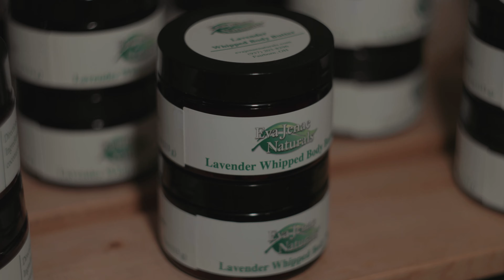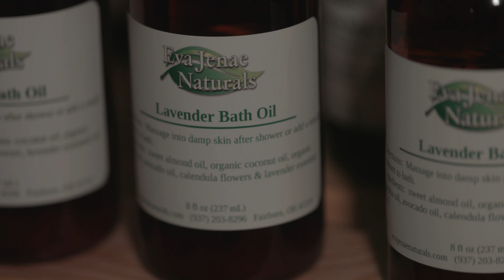Eva Jenae Naturals Brand Story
The Eva Jenae Naturals Brand Story.

Owner, Lydia Gibson discusses how she started Eva Jenae Naturals out of need and her vision for the brand.